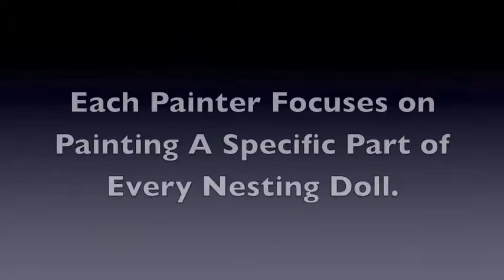Hand Painting Nesting Dolls